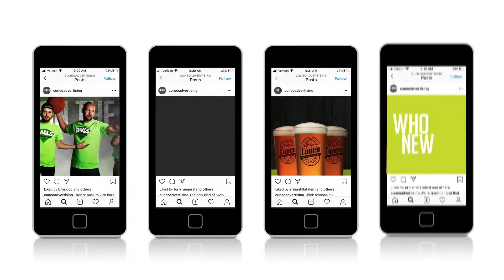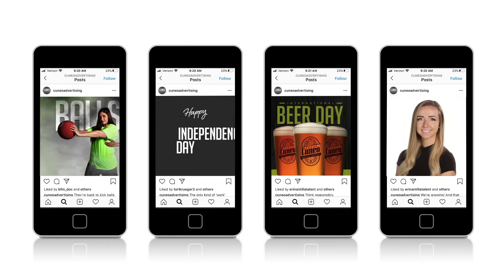2021 Sizzle Reel